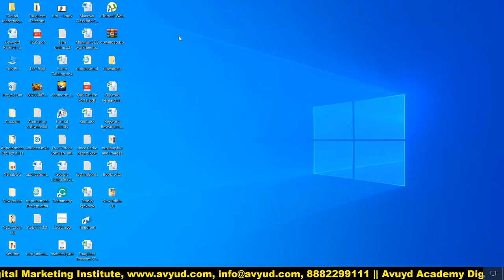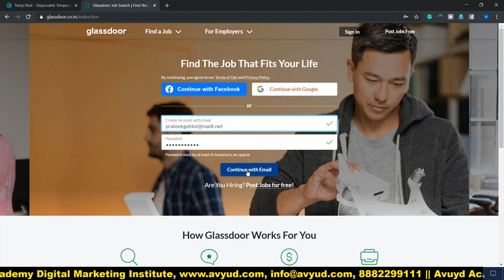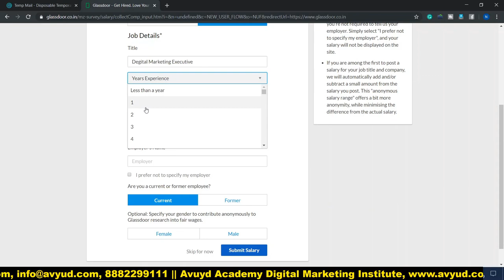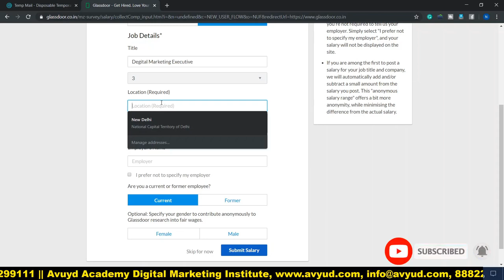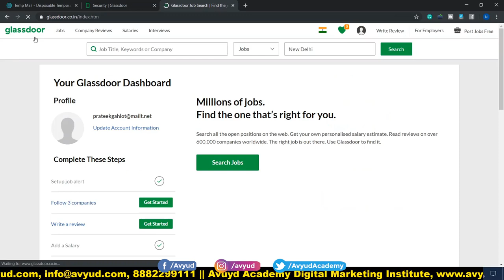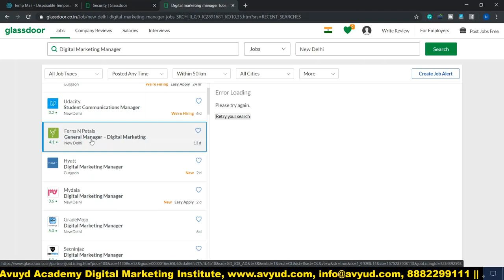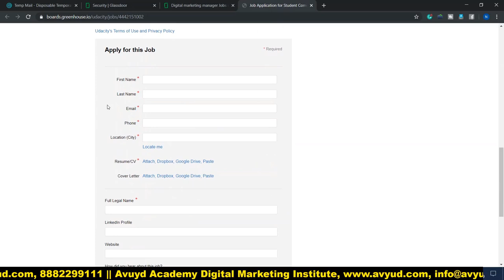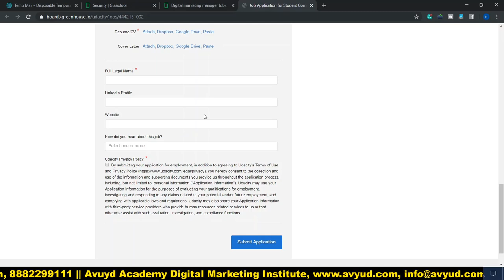Private Jobs through Glassdoor.co.in | Profile Creation, Job Search, Job Apply, Job Vacancy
This video informs that How to Register your Profile on Glassdoor.co.in. It explains step by step how to create your profile on Glassdoor.co.in. It educates the viewers that by creating a good profile on Glassdoor.co.in your chances to get interview calls increases may time.

Glassdoor.co.in is a genuine online job portal and in fact and one of the leading one  in India. Registration on Glassdoor.co.in is totally free. After getting registered on Glassdoor.co.in one starts getting job alert notifications and has the latest knowledge about the recruitment campaign of a company on time.

In this video, a complete tutorial and live registration procedure on Glassdoor.co.in is given. By registering or creating your job profile on this portal a job seeker get wider audience and his opportunity to get interview calls and selection increases many folds. The online job portals have also reduced the cost and time for recruitment for both recruiters and job seekers/applicant .

From this video tutorial you will know:
How to get yourself registered on Glassdoor.co.in.
How to create your profile on Glassdoor.co.in
How to get job alert notifications.
Online job portal provides choices to freshers as well experienced people to filter jobs of their choice and apply.
It maintains  privacy of the job seekers.

Glassdoor.co.in per kaise Register Kare
Online job portal par apni profile kaise banaye
Glassdoor.co.in per registration bilkul Free hai.
Glassdoor.co.in aapki privacy ko bilkul maintain kar ti hai
Glassdoor.co.in pey job kaise search kare.

Avyud Academy Private Limited
92-F, 3rd Floor, Hanuman Mandir Market